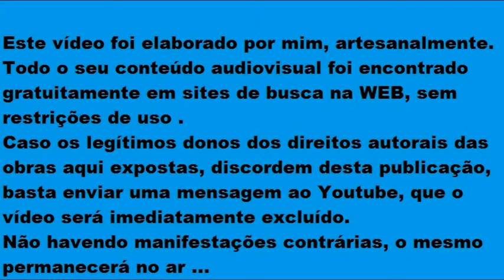Lucy in the Sky with Diamonds - Jason Falkner ( Edited Naavo Figueirôa )